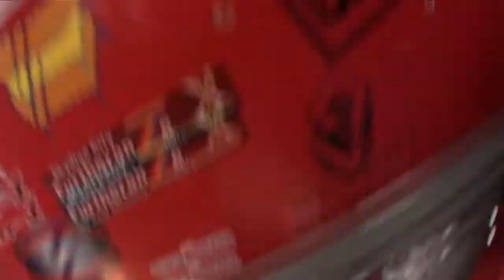Leroy 6 10 17